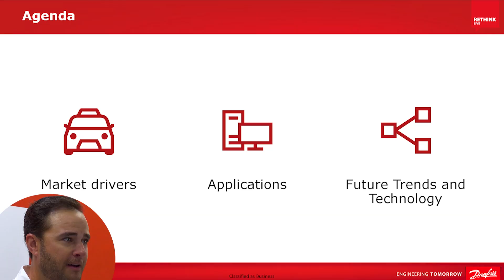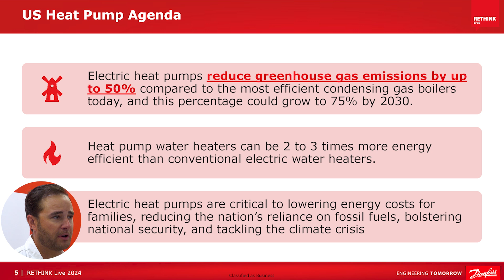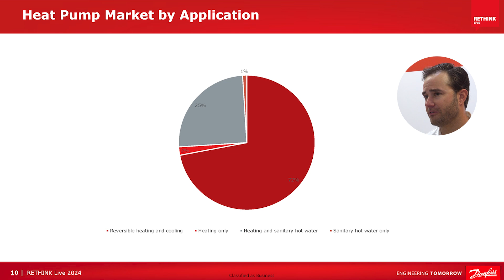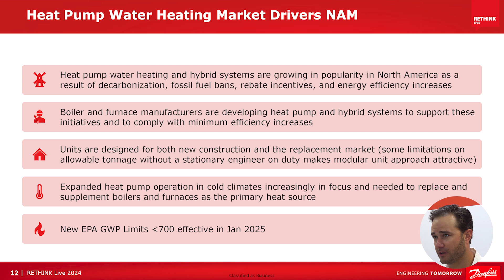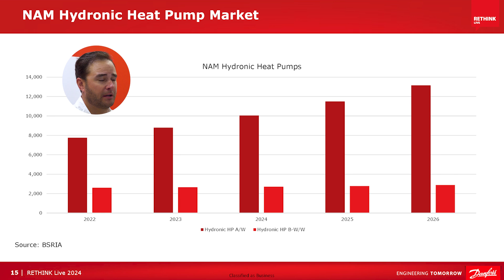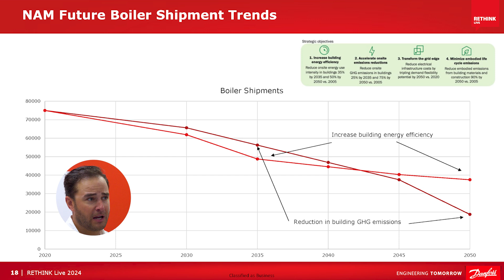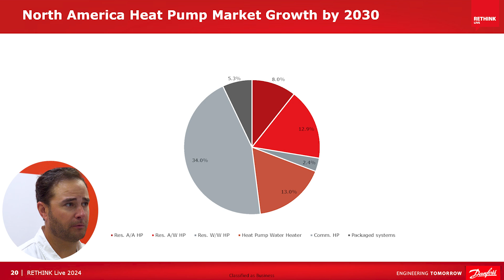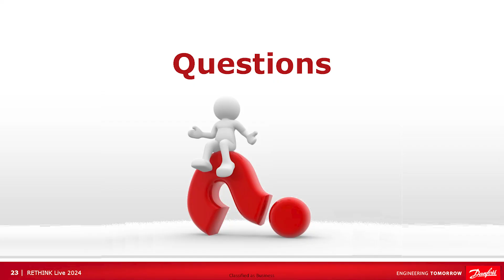Trends & Market Drivers in Commercial Heat Pump Development, N America | RETHINK Live 2024 On-Demand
Commercial heat pumps are at the forefront of transforming how businesses approach both heating and cooling. 🌡️❄️

Nick Mislak, Danfoss HVAC Marketing Director, talks about the latest trends, innovations, and market forces shaping the future of commercial heat pump technology in North America in this exclusive RETHINK webinar.
Gain insights on emerging opportunities and challenges helping you stay ahead in the dynamic commercial heat pump market from a leading industry professional and let us know your thoughts and comments below!